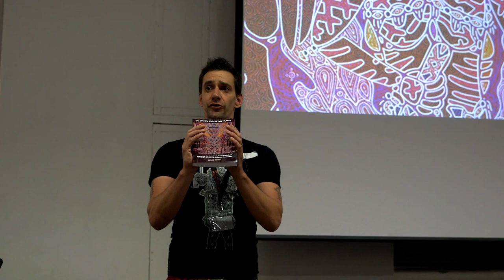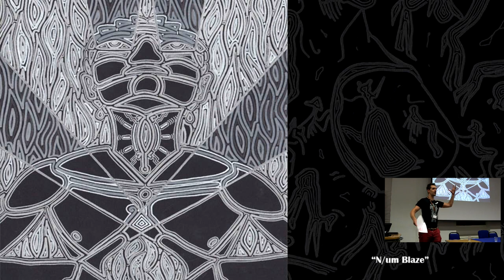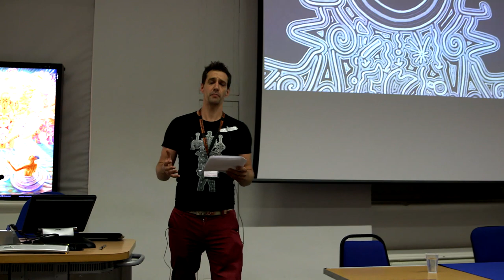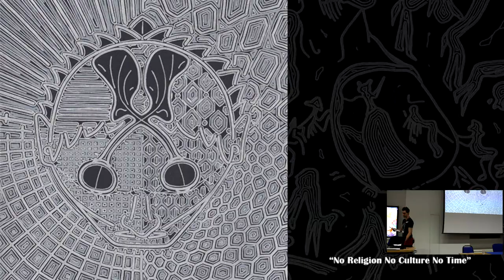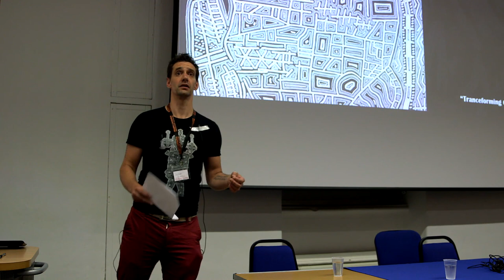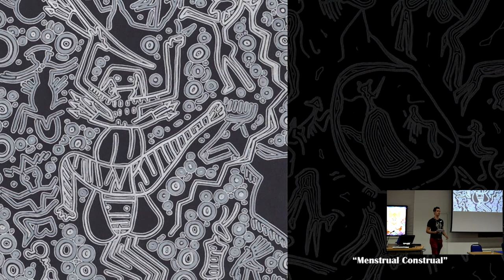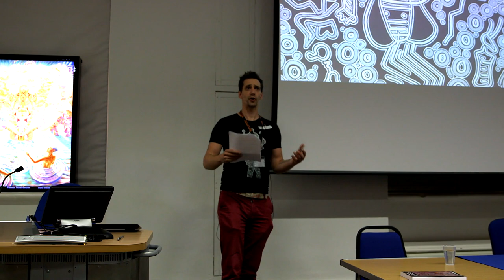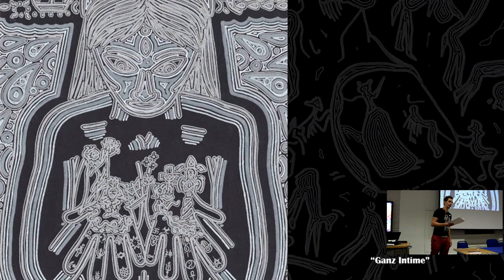Bruce Rimell - On Vision and Being Human